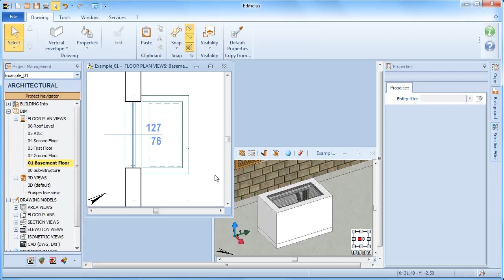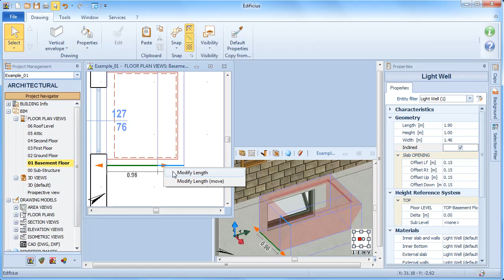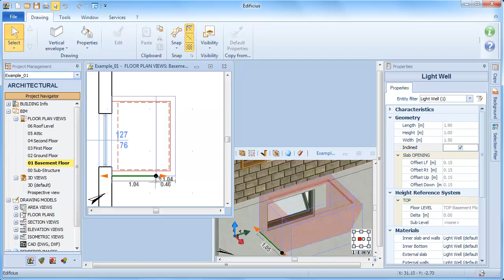Tutoriel Vidéo Edificius - Modifier un Saut-de-loup - ACCA software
Comment modifier un Saut-de-loup avec un logiciel BIM ? Découvrez comment modifier les dimensions du saut-de-loup dans le niveau d'appartenance d'un modèle 3D BIM de façon simple et rapide. Si vous le souhaitez, téléchargez Edificius